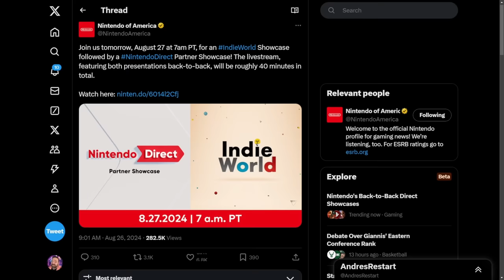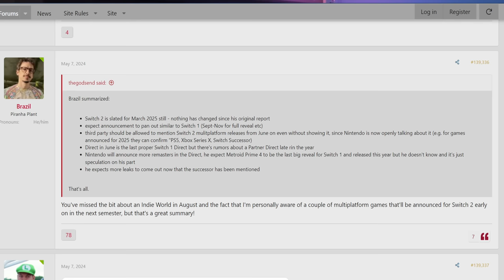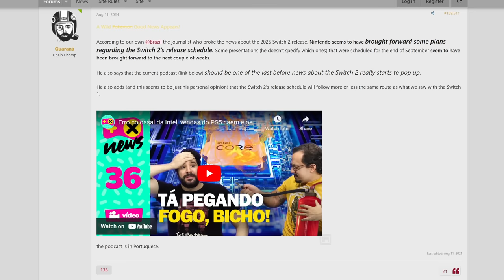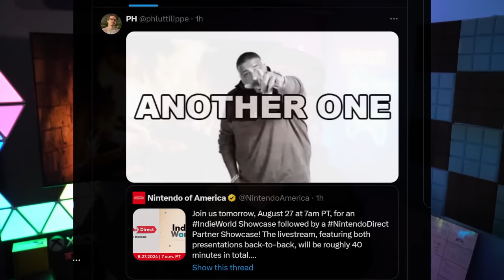Nintendo Just Announced a Direct + More... So... Switch 2 Next Month!?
Nintendo just announced a Direct with exciting news - could this mean a Switch 2 is on the way next month?